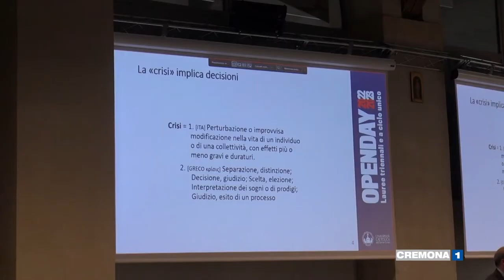Open day alla Cattolica di Cremona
Open day al campus di Santa Monica di Cremona questa mattina. Un centinaio gli studenti che hanno partecipato in presenza alla giornata dedicata alla presentazione dei corsi di laurea, con una visita anche al nuovo ateneo